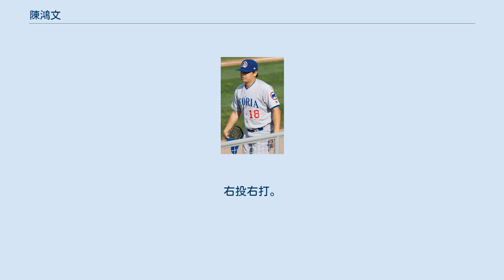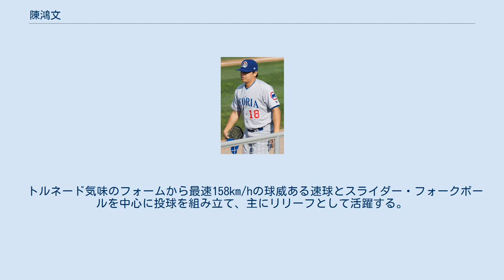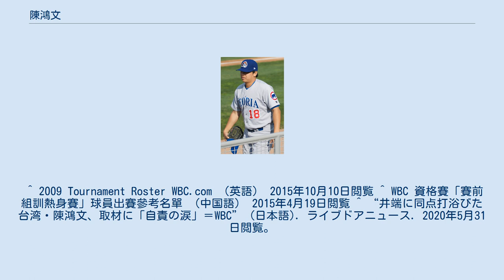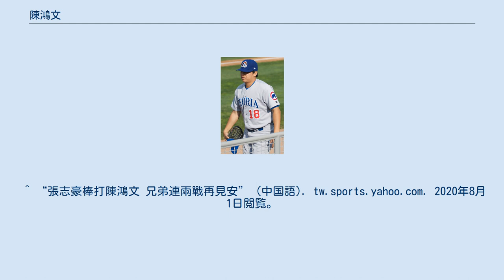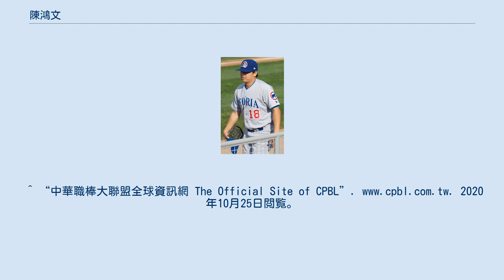陳鴻文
陳 鴻文（チェン・ホンウェン、1986年2月3日 - ）は、台湾（中華民国）の花蓮県出身のプロ野球選手（投手）。
右投右打。
 2008年4月21日 2007年にシカゴ・カブスに入団。
 2009年開幕前の3月に開催された第2回ワールド・ベースボール・クラシック(WBC)のチャイニーズタイペイ代表に選出された。
 2010年にAAA級アイオワ・カブスに初昇格した。
オフの11月に開催された広州アジア競技大会の野球チャイニーズタイペイ代表に選出された。
 2011年オフに自由契約となる。
 2012年は國訓隊に所属した。
9月21日に第3回WBC予選のチャイニーズタイペイ代表に選出された。
オフの11月には第3回WBC予選前にキューバ代表との国際親善試合である「サンダーシリーズ」のチャイニーズタイペイ代表に選出されている。
12月28日に中華職業棒球大聯盟の兄弟エレファンツにドラフト1位指名で入団した。
 2013年1月14日に第3回WBC本戦のチャイニーズタイペイ代表に選出された。
2次ラウンドの日本戦では8回二死から登板するも9回二死の場面で井端弘和に同点適時打を打たれる。
その後チームは延長戦で勝ち越し点を許し敗退した。
 2015年9月30日に第1回WBSCプレミア12のチャイニーズタイペイ代表に選出された。
 2016年開幕前の1月29日に「侍ジャパン強化試合 日本 vs チャイニーズタイペイ」のチャイニーズタイペイ代表27名に選出された。
3月6日の第2戦に、7番手として登板している。
 2017年開幕前の3月に開催された第4回WBCのチャイニーズタイペイ代表に選出され、3大会連続3度目の選出を果たした。
オフの11月6日に、主力選手の林克謙、林煜清、鄭達鴻、蔣智賢、張正偉、羅國華らと共に中信兄弟から戦力外通告を受けた。
 2018年に富邦ガーディアンズへ入団することが決まった。
 2019年は50試合に登板し防御率1.70と抑えで復活。
シーズンオフには2019 WBSCプレミア12に出場し、守護神として活躍した。
同大会終了後、海外FA権を行使しNPB球団と交渉をしていたが、結局話がまとまらずに交渉決裂となった。
 2020年は7月31日の中信兄弟戦でサヨナラヒットを打たれ、翌日の同カードでもサヨナラ負けを喫し2日連続で敗戦投手となった。
9月には2度も1試合4失点するなど、同月の防御率は15.88となった。
最終的には昨年よりも登板数を増やすも、防御率を大幅に悪化させた。
 トルネード気味のフォームから最速158km/hの球威ある速球とスライダー・フォークボールを中心に投球を組み立て、主にリリーフとして活躍する。
 ^ 2009 Tournament Roster WBC.com （英語） 2015年10月10日閲覧 ^ WBC 資格賽「賽前組訓熱身賽」球員出賽參考名單 （中国語） 2015年4月19日閲覧 ^ “井端に同点打浴びた台湾・陳鴻文、取材に「自責の涙」＝WBC” (日本語). ライブドアニュース. 2020年5月31日閲覧。
^ 2015第一屆世界12強棒球錦標賽 中華隊28人名單正式公布 中華民國棒球協會官方網站 （中国語） (2015年９月30日) 2015年10月9日閲覧 ^ 中職日職對抗賽 代表隊參賽名單出爐 中華職棒大聯盟全球資訊網The Official Site of CPBL （中国語） (2016年1月29日) 2016年2月17日閲覧 ^ 日本通運 presents 侍ジャパン強化試合 チャイニーズ・タイペイvs日本 2016年03月06日（日） 京セラドーム大阪 野球日本代表 侍ジャパンオフィシャルサイト (2016年3月6日) 2016年3月6日閲覧 ^ “World Baseball Classic（ワールドベースボールクラシック） チーム チャイニーズ・タイペイ” (jp). 2020年5月3日閲覧。
 ^ “中職」中信兄弟開鍘！「5虎將」蔣智賢、張正偉...